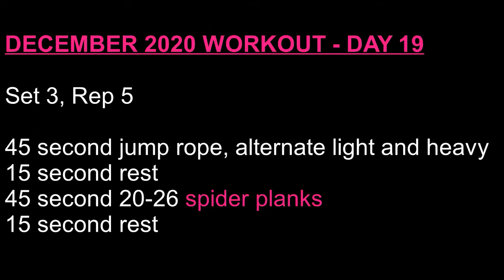Jump Rope HIIT Weight Loss Follow Along Workout 400++ Calories Burned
Day 19 workout in December 2020, a new month with a new routine. Added routines are as follows:

Jump rope style:
1. Normal bounces
2. Run in place
3. Crossover

Resistance training sets:
1. Lateral step push-ups
2. Mountain climbers
3. Spider planks
4. Cross body crunches